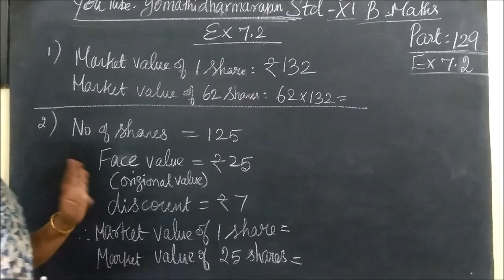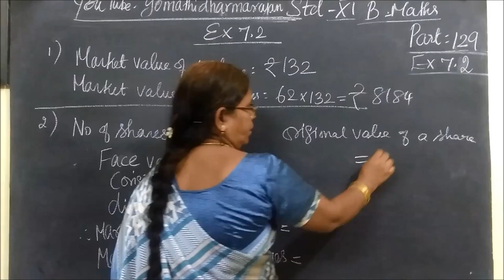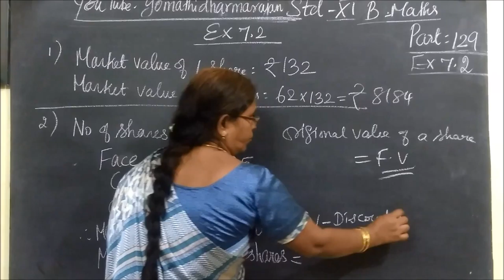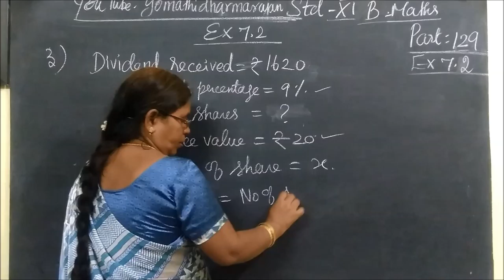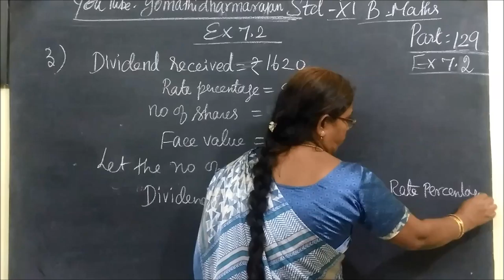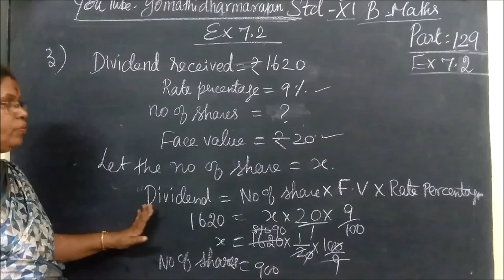11th B-Maths [Part-129] Ex-7.2-1 and 2 Financial Maths Gomathi dharmarajan